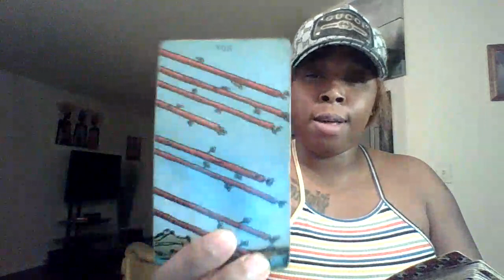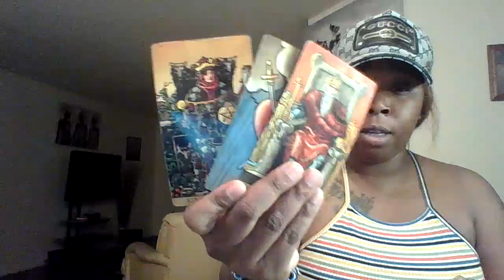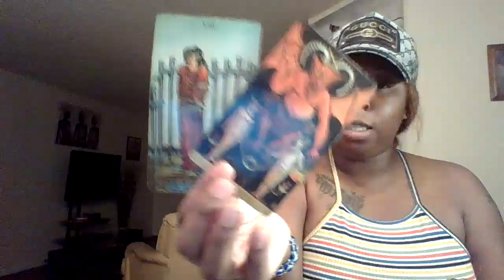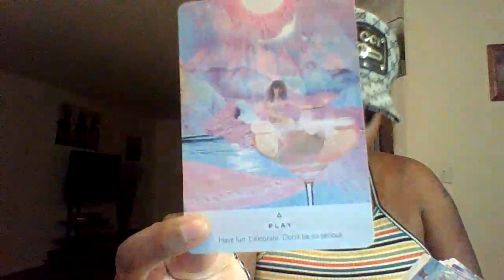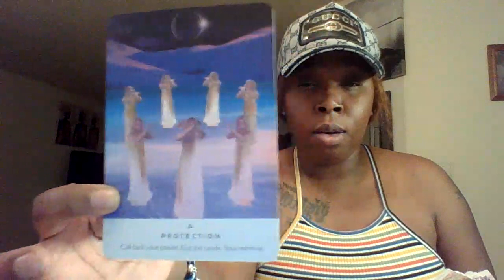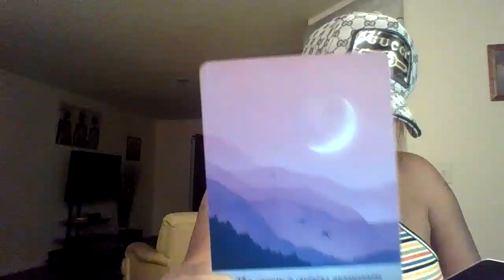Gemini December 2020| They need you bad